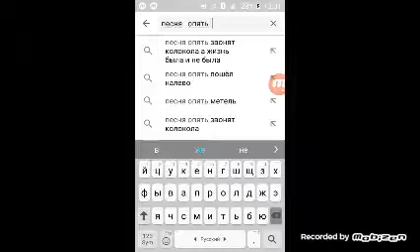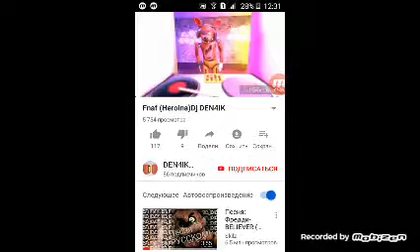Игрушки в хепимиле тайная жизнь домашних жывотных 2